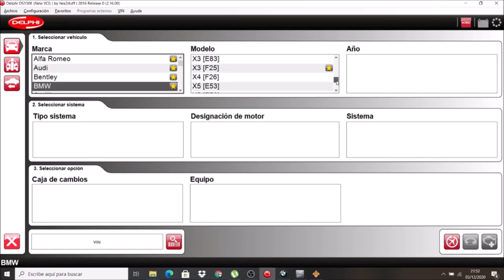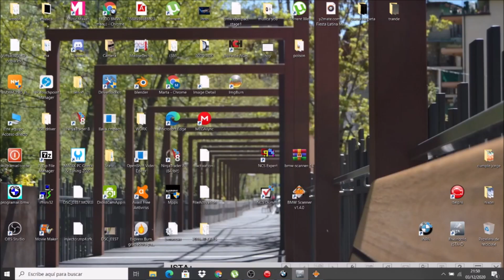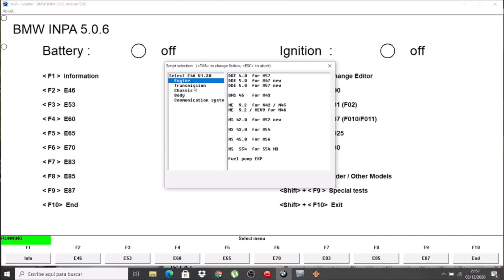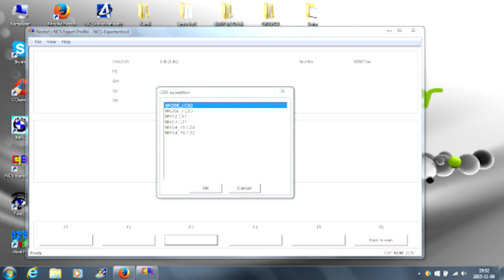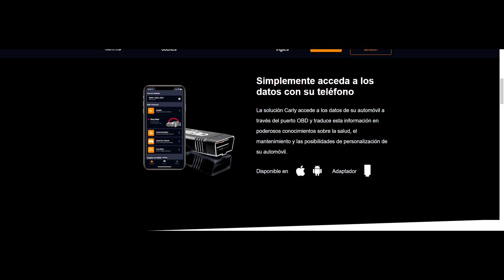✅Cables de diagnosis para BMW (cual elegir¿?)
hola chavales en este video os presento los cables obd 2 para nuestros bmw
Bmw scanner, Carly, Inpa y Delphi
Si os interesa en mi canal están las instalaciones de los programas .
Os dejo links de compra también por si estáis interesados.

BMW SCANNER: